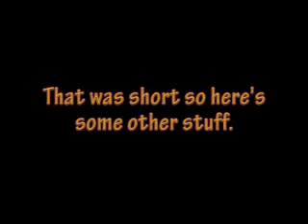Bock Boston and some other stuff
I met up with Zan in boston today, bounced around, didn't film much, so i added some stuff i filmed last week to make it a decent length